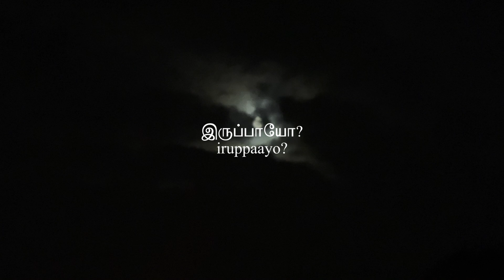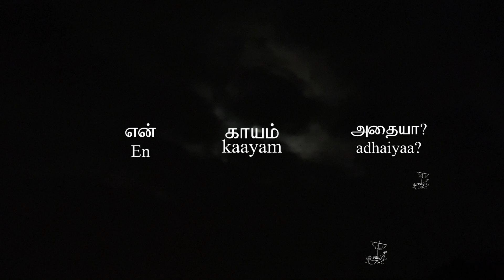Ninnaipaayo - Shashwat Bulusu and @KamakshiKhanna (Official Lyric Video) | Aabad (Cinematic Edition)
Ninnaipaayo is a spiritual adaptation of my song Aabad, created for Bejoy Nambiar's movie Por in Tamil (out on Netflix).

Audio Credits:

Written, Produced and Performed by Shashwat Bulusu
Vocals: Kamakshi Khanna recorded at Island City Studios, Mumbai
Lyrics: A Mohanrajan
Mixing Engineer: Keshav Dhar
Mastering Engineer: Shashwat Bulusu

Video Credits:
Directed and Animated by Shashwat Bulusu